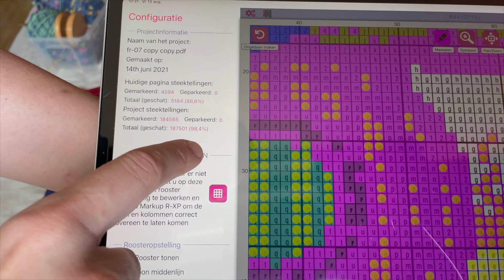Vervolg Weekvlog 53: Spoed operatie, veel borduren aan de fractal, wat breien, haken en diamond pain